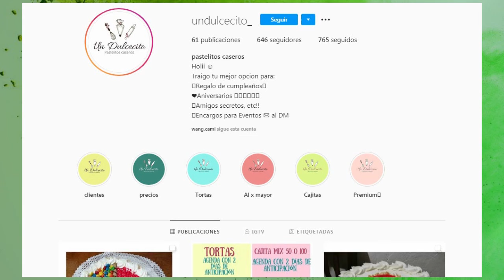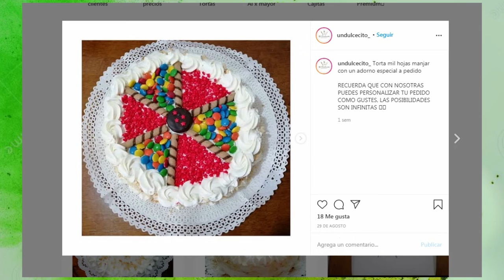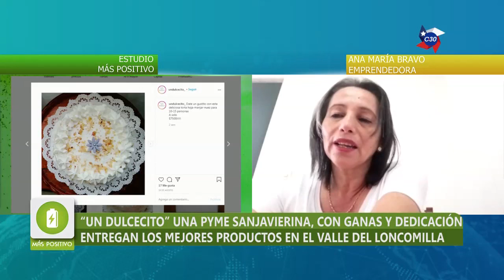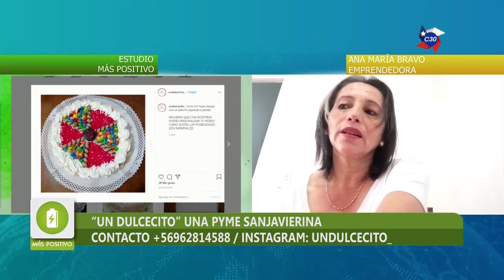MAS POSITIVO - UN DULCECITO